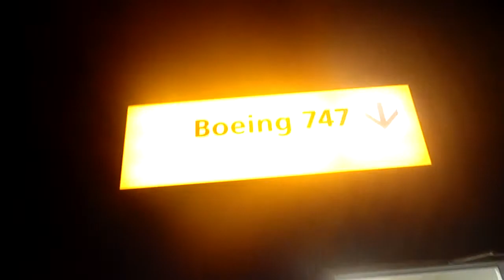going into klm boeing 747 ph-buk at aviodrome